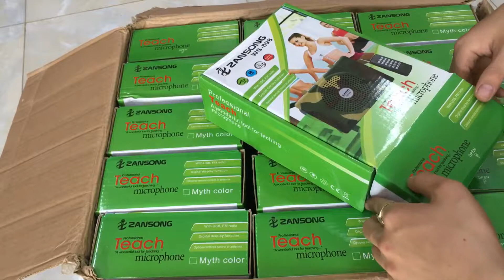Loa bẫy gà rừng ws 989 phiên bản 2020 mới nhất .rẻ nhất lh 0376253516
⭐️Loa ws 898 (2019) ccong suất 100w,điều khiển từ xa 150m,sử dụng lâu dài ko bị dè âm thanh.giá 400k